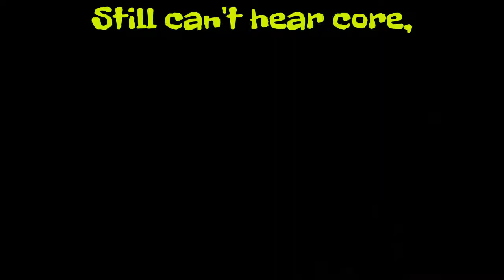Payday2:WHAT IS WRONG WITH US??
I'm going to warn you here that there might be some offensive stuff. If you don't mind then enjoy. And if you guys have any video ideas then please tell me.